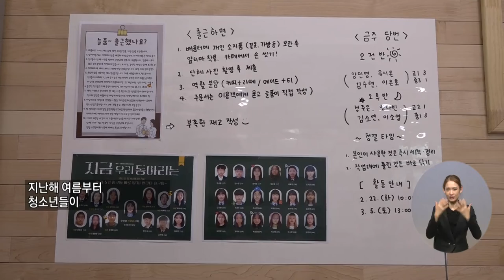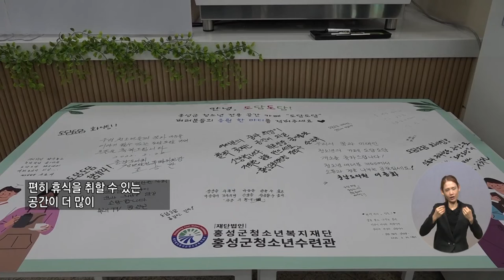복지TV뉴스 1595회 3월 3일 (수) 주요7 홍성군, 청소년수련관 청소년 전용 공간 카페 ‘도담도담’_김민규 기자